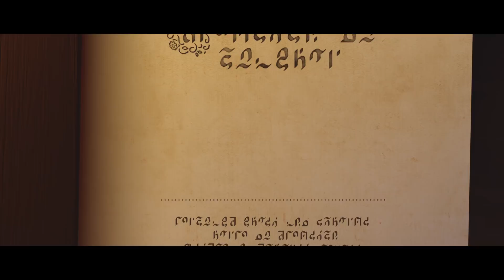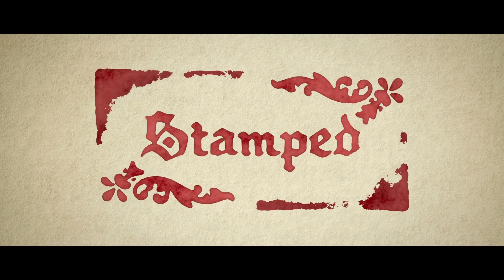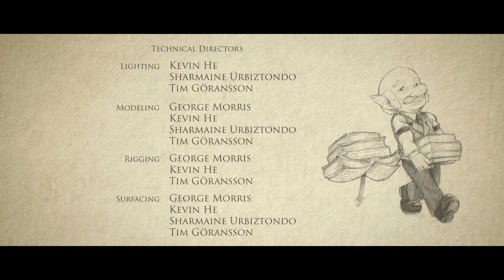CGI 3D Animated Short: "Stamped" - by The Stamped Team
TheCGBros presents "Stamped" - A tired, grumpy, gnome librarian encounters a mischievous magical book that steals his stamp. He has to find a way to get it back!

Stamped is an animated short film developed at Media Design School by a group of 8 students studying 3D Animation and Visual Effects. Student-driven with zero budget, the film was produced from concept to completion within an eleven-week timeframe.

Directed by Sharmaine Urbiztondo

Original vision by Tim Göransson

Tim Göransson
- Producer
- Gnome TD Artist & Rigger
- Cinematography
- Lighting & Rendering
- Video Editing

Sharmaine Urbiztondo
- Director
- Story & Concept Art
- Magic Book TD Artist
- Prop TD Artist
- Cinematography
- Lighting & Rendering
- Video Editing

Kevin He
- Environment & Prop TD Artist
- Gnome TD Rigging
- Lighting & Rendering
- VFX & Composite Helper

George Morris
- Scene Optimizing & Character Retopology
- Pipeline & Research/Development
- VFX & Composite Helper
- Video Editing

Ya Wen
- Story & Concept Art
- Key Animation

Deepak Kumar
- Key Animation

Matia Matthews
- Animation Helper
- VFX & Composite

Aleena Khalid
- VFX & Composite

Voice of Giles the Gnome by Joel Braun

Original musical score commissioned by Jamie Rain & Joe Kvasnicka
SFX and mastering by John Kargol